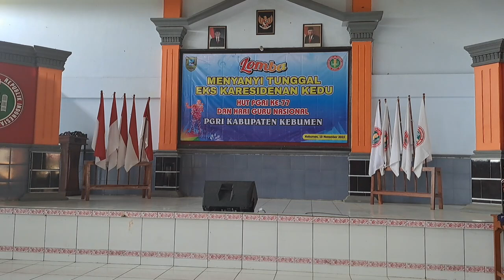Juara I Solo Vocal PGRI Eks Karisidenan Kedu - 19 November 2022 | Layang Kangen - Didi Kempot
Puji Tuhan bisa mendapatkan Juara I Solo Vocal Putra se Eks Karisidenan Kedu yang berlangsung pada 19 November 2022 di Kebumen.